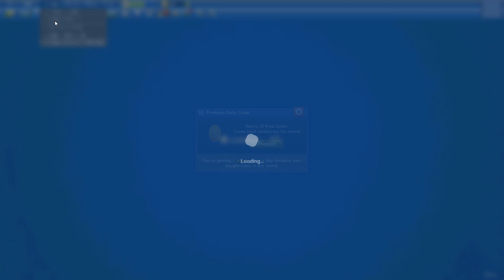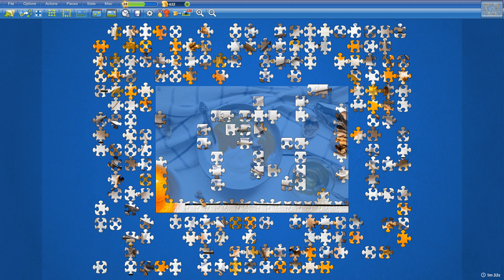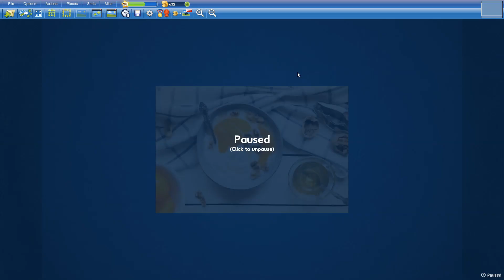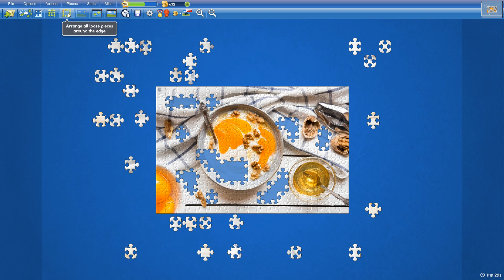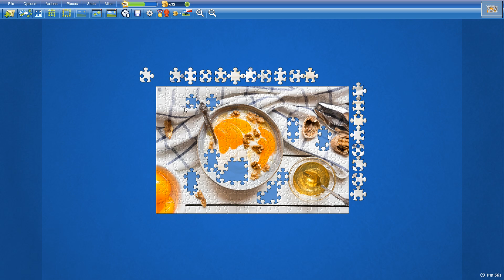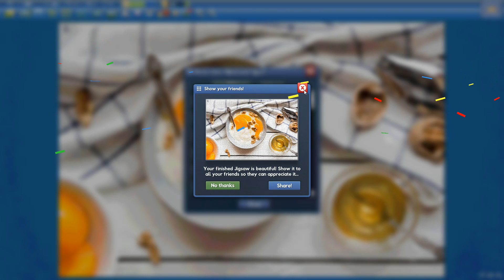Honey and Yogurt in 12min43s